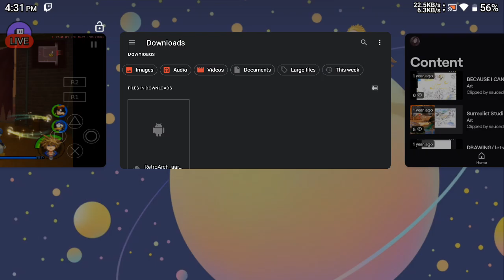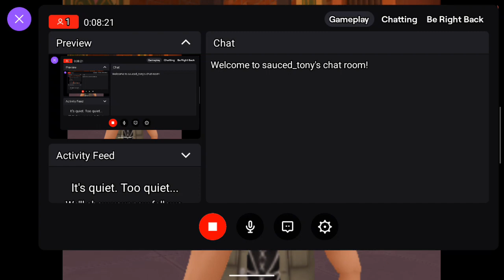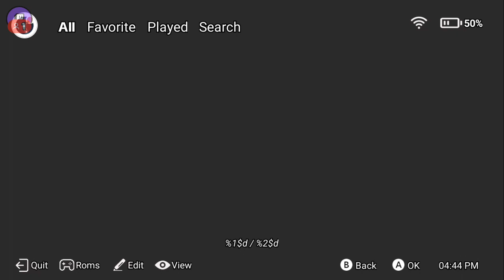FULL STREAM: JUST DO IT / MANIFEST SUCCESS / Kingdom hearts Crash Warped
Welcome to an epic journey through classic gaming! Join Sauced_Tony as he dives into the captivating worlds of Kingdom Hearts II and Crash Bandicoot Warped.

In this video, Sauced_Tony takes on the nostalgic challenge of a Sony classic. Immerse yourself in the beginning hours of Kingdom Hearts II, witnessing the magic of Disney and the heartwarming story of Sora, Donald, and Goofy as they embark on an unforgettable adventure. Feel the excitement as Sauced_Tony tackles the action-packed levels of Crash Bandicoot Warped, exploring vibrant environments and overcoming thrilling obstacles.

With a twist of gameplay tension, Sauced_Tony shares this gaming experience from his workplace, adding an extra layer of excitement and dedication. Witness his skills and strategy as he tackles both games with finesse and enthusiasm.

As an avid fan of the old Sony classics, Sauced_Tony brings his love for these games to the forefront. Join him on this quest to complete his backlog and discover the joy of these timeless titles.

Don't miss out on the fun! Let's embark on these classic adventures together and relive the magic of Kingdom Hearts II and Crash Bandicoot Warped!